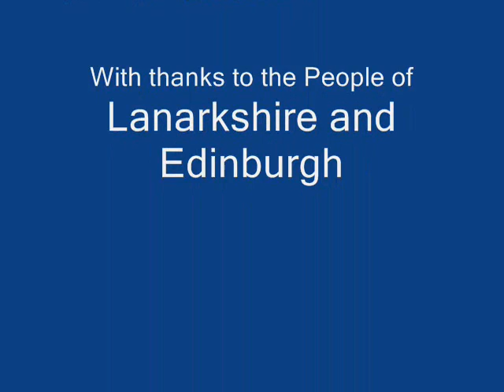Short Visit to Edinburgh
Short visit by bus from Lanarkshire to Princes St